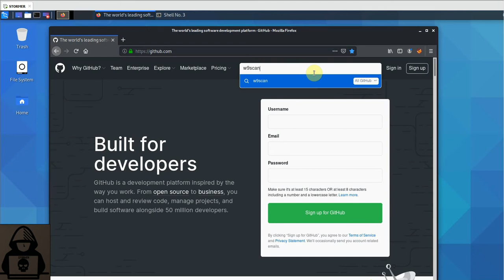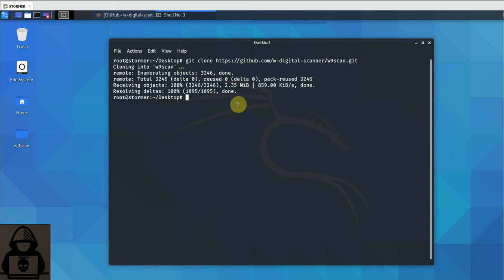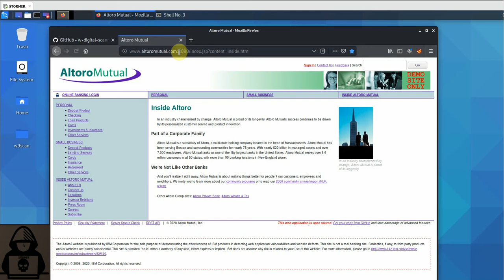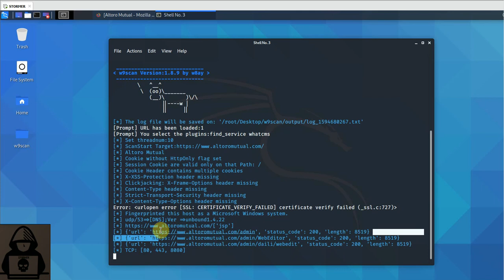w9scan | Plug-in type Web Vulnerability Scanner | Latest Version : 1.8.9 | Kali Linux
A versatile website vulnerability scanner, borrowing from the excellent code of your predecessors. The built-in 1200+ plug-in can perform one-time detection on the website. Features include but not limited to web fingerprint detection, port fingerprint detection, website structure analysis, various popular vulnerability detection, crawler and SQL injection detection, XSS detection, etc., w9scan will Automatically generate beautiful HTML format result reports.

I must give thanks to the creator of this tool.
Only Education Purpose
Not Illegal Use OK
We are Upgrade To Our Ethical Hacking And Penetration Testing skills